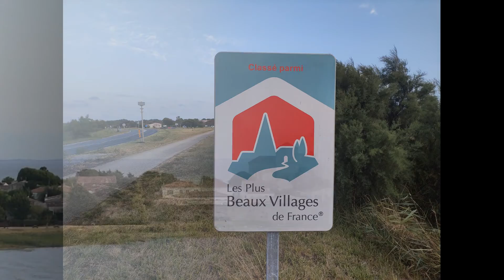du côté de Talmont sur Gironde à marée haute....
dimanche 14 août 2022, on profite des hauts coefficients de marée.